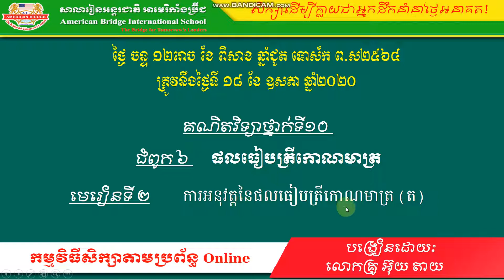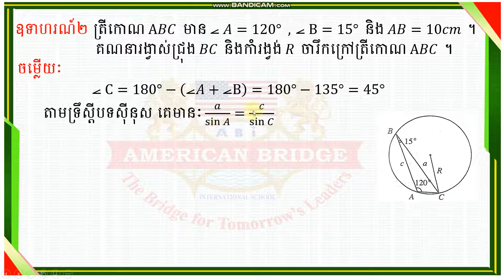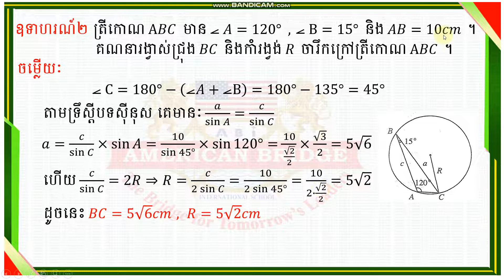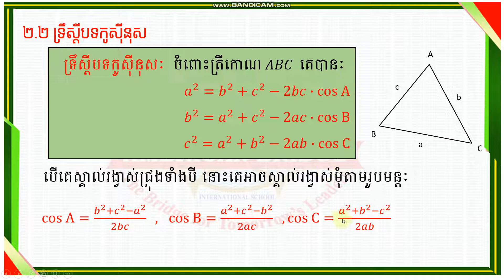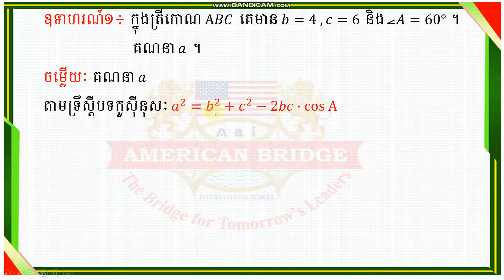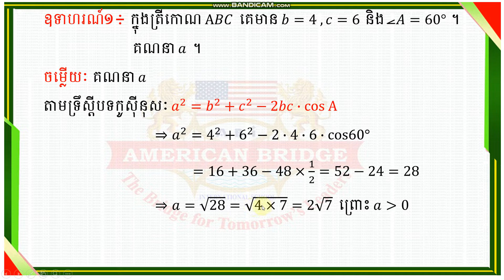ABi.M10CH6L2 ការអនុវត្តនៃផលធៀបត្រីកោណមាត្រ P11